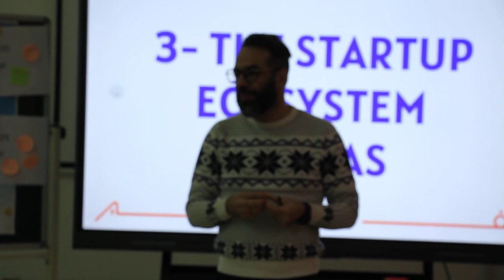ورشة عمل حول المؤسسات الناشئة - قطب الابتكار والشغل- الجزء التاسع